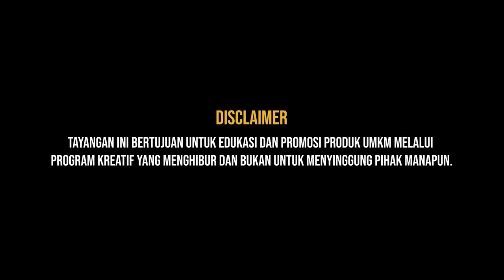PDP EPS 33 - TUH KAN, UDAH DIBILANG JANGAN DIUNDANG!!! GA BAHAYA TA?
Episode hari kedatangan lawan tangguh yang bisa mengobrak abrik seorang Kaesang, putri Presiden keempat Indonesia, Inaya Wahid. Gaya bahasanya yang santai namun tajam dan keras, membuat suasana terasa 'ngeri-ngeri sedap'. Banyak hal menarik, 'rahasia', dan penuh intrik di episode kali ini. Nonton deh sampai selesai!!

Semar Nusantara telah hadir di Neo Soho, Lt 1, Jakarta dan melayani transaksi online di marketplace ke seluruh Indonesia.